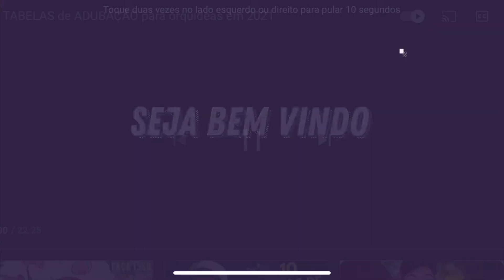ORQUÍDEA: Bulbophyllum lindleyanum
Conheça a Bulbophyllum lindleyanum uma linda orquídea, e ainda vou dar um geral sobre esse gênero de orquidea, que chega a ter aproximadamente cerca de 2 mil espécies, contendo as mais conhecidas, como bulbophyllum ambrosia, bulbophyllum careyanum, bulbophyllum phalaenopsis, odoratissimum, entre outras centenas.
Entrego dicas de como cultivar orquidea bulbophyllum em geral, em especial eu apresento a Bulbophyllum lindleyanum.

Meu muito obrigado por sua companhia, e até o próximo vídeo aqui no canal orquideas em ação.
Abração!